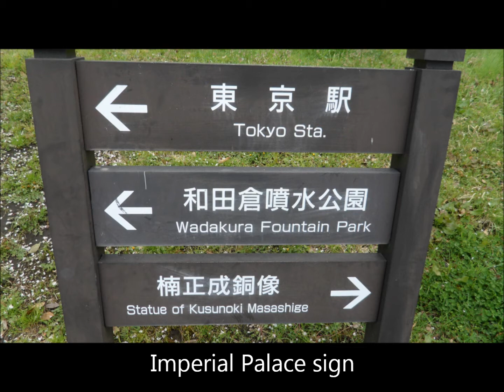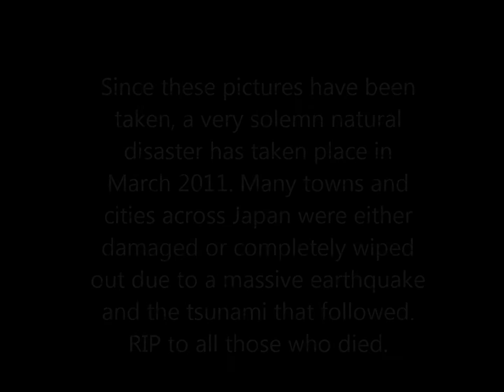Tokyo 2010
This is a video about my stop in Tokyo in my Asia-Pacific trip. Here we see certain monuments in Tokyo. Enjoy!